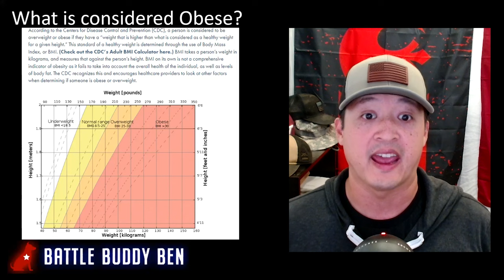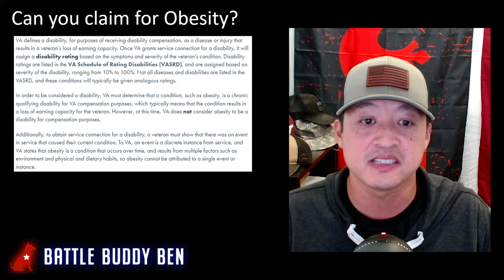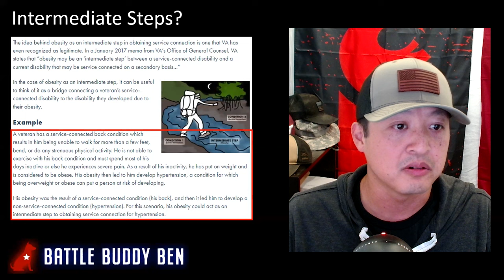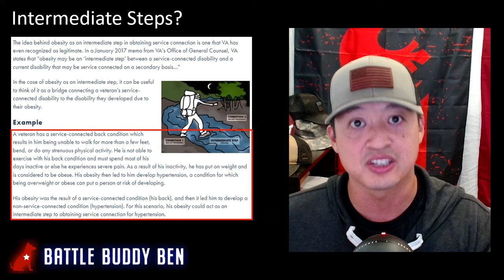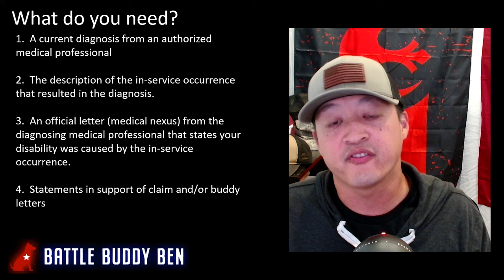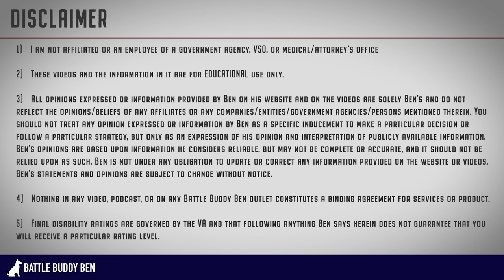Get To 100% VA Disability Rating By Using Obesity As An Intermediate Step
Did you know that you can use your obesity to get additional disability pay?  In this episode, we will go over the following:

1.  What is obesity?
2.  How does the VA view obesity?
3.  Intermediate steps to secondary claims using obesity

Obesity in itself is not a disability and therefore, you cannot claim it for VA disability.  To be obese you must have a BMI of over 30.  However, you can use obesity as an intermediate step to secondary claims for disabilities like hypertension, sleep apnea, and back pain.

Get to 100% disability rating by saying that your obesity was caused by a SC disability such as back pain or leg issues that prevent you from exercising or dieting correctly.  Mental disorders can also be a precursor to obesity.

IMPORTANT LINKS:

3.  M21-1 (Adjudication Procedures Manual)
4.  REDDIT Forum (Veterans Benefits)

Battle Buddy Ben is not associated with any VSO, Government Agency, or law firm.

NOTE – Regardless of what you view/read on our website/channel, the ultimate decision for your disability rating is up to the VA.  Nothing provided herein will guarantee a particular decision.